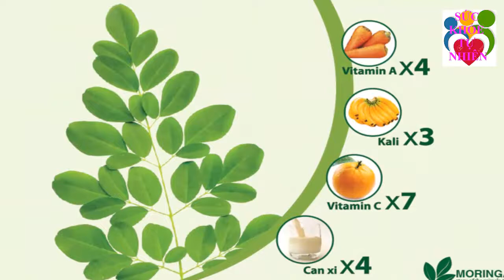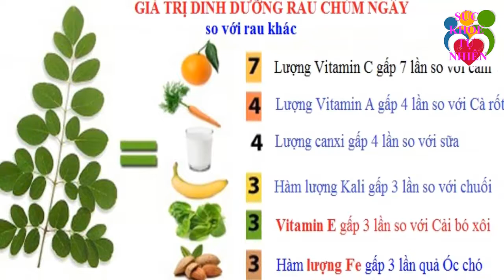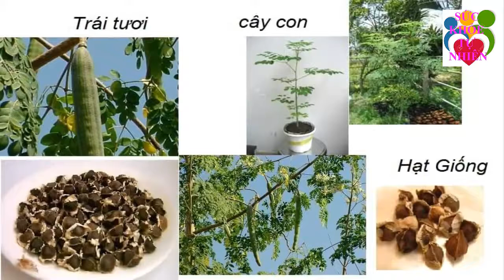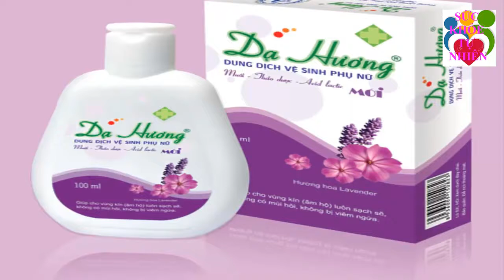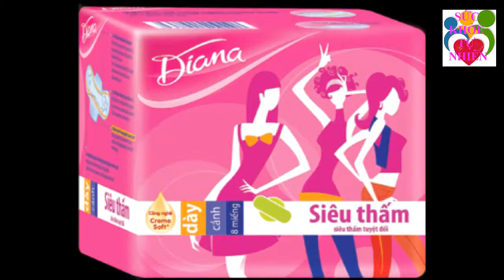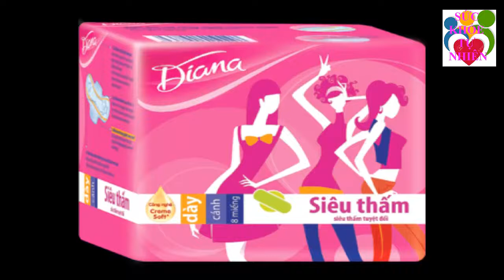Bị Hỏng Cả 2 Quả Thận, Bác Sỹ Bó Tay Cũng "BẤT NGỜ" Hồi Sinh Nhờ Bài thuốc Dân Gian Này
Bị Hỏng Cả 2 Quả Thận, Bác Sỹ Bó Tay Cũng "BẤT NGỜ" Hồi Sinh Nhờ Bài thuốc Dân Gian Này. Đăng ký kênh Sức Khỏe Tự Nhiên để nắm bắt được những tuyệt chiêu chăm sóc Sức Khỏe Tự Nhiên cho gia đình bạn cực kỳ đơn giản ngay tại nhà.
Xem thêm video Sức Khỏe Tự Nhiên:
- 5 Trái Ớt Hiểm 2 Quả Trứng Gà 1 Muỗng Muối Trị "DỨT ĐIỂM" Tiểu Đường Chỉ Trong 5 Phút